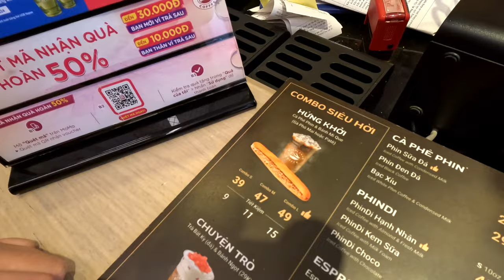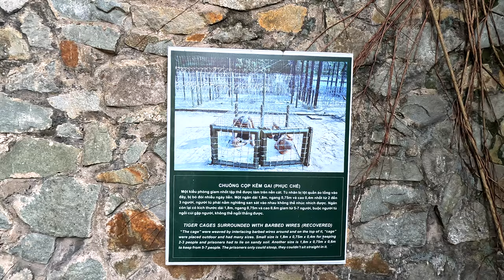BEST Things To Do in Saigon (Ho Chi Minh), Vietnam - First Impressions 🇻🇳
Chúng tôi KHÔNG mong đợi điều này! - Những ấn tượng đầu tiên về Sài Gòn (Hồ Chí Minh), Việt Nam

In this video, we are taking you to explore the beautiful city of Saigon, aka Ho Chi Minh City. Join us as dive into the dark past of Vietnam at the War Museum, shop in the famous Ben Thanh market and try some delicious Vietnamese food for the first time!

We were blown away by this what this incredible city had to offer!

Timestamps:

0:00 - Coming up
00:29 - Intro
01:32 - Local Transport
02:19 - Ben Thanh District
04:38 - War Remnants Museum
07:40 - Independence Palace
10:01 - Vietnamese Lunch
10:43 - Ben Thanh Market
15:23 - Bui Vien Street